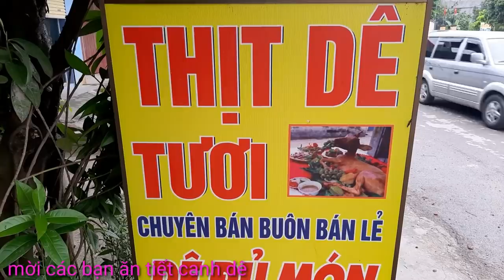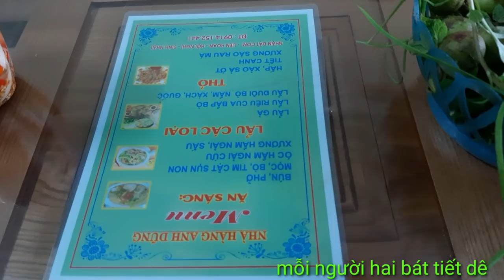DÊ TÁI CHANH.VÀ TIẾT CANH DÊ.ăn mãi không chán. Biển Nguyễn ngọc.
Mùng một đi ăn tiết canh dê cho đỏ.tái dê ăn rất ngon ngọt taide/tietcanhde#Bienngyuenngoc.